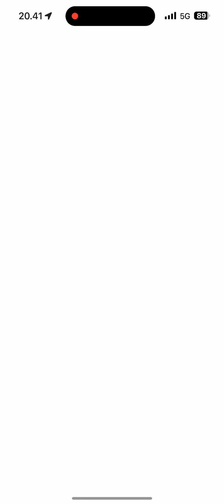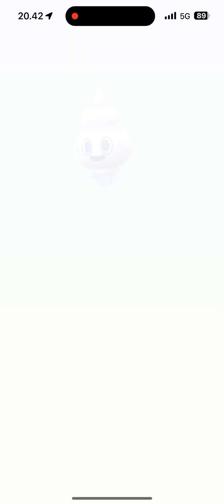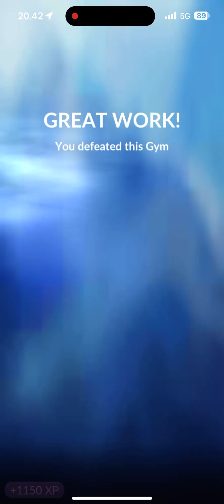Pokemon GO - Gym Battle Keskuskupoli / Tampere (iPhone 15 Pro Max) Pokémon GO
Pokemon GO - Gym Battle Keskuskupoli / Tampere

apple iphone 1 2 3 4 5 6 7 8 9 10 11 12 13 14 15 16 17 x xr pro max c telia elisa dna radiolinja radio linja power gigantti pelit games puhelin luuri zte motorola one plus plus one nothong blackberry iOS mobiili moi netti peli go how to download miten ladata pg free ladataan best install add asentaa asenna gaming best app application find search crack long final android end gameplay blast winter play through endgame pelataan entertainment phone mobile cell rare hard to center find gold treasure 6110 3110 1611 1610 n81 e75 communicator seasons spring antique arts summer camp classic fall retro gaming autumn pgfree sony seek find software cracked samsung movie cracker cracking puhelimeen nmt gsm pop nokia puhelimessa kauppa shop buy osta bought hd 4k hdmi antenna ostettu honor xiaomi retroilu retroilua vanha klassikko classic a is the on in no yes top under by from for an är or paras kärki kyllä oy ab tmi angry rolegame roleplay rpg dream evolution space seasons star friends secret golden gift gifts viikinki queen king vikings role
pokemon go shiny rare event catch ash champion tournament talent candy coins daily rewards reward monthly weekly week month poke ketchum friends pokémon misty serena card cards kortti kortit anime kanto charizard squirtle bulbasaur pikachu